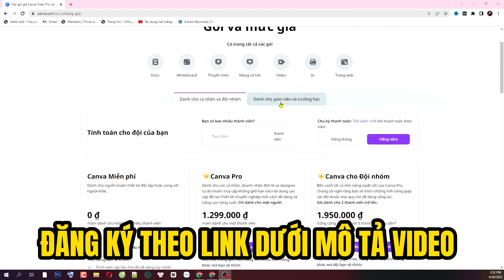Hướng dẫn cách mua share chia sẻ tài khoản canva pro giáo dục cho người mới trên máy tính - GATIKI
Gatiki Hướng dẫn cách mua share chia sẻ tài khoản canva pro giáo dục cho người mới trên máy tính, giúp đội nhóm, nhân viên cùng làm việc chia sẻ thiết kế vô cùng tuyệt vời.

- Bước 1: Truy cập bằng điện thoại hoặc quét mã QR Code Zalo OA Gatiki
- Bước 2: Bạn nhớ ấn QUAN TÂM để zalo tự động trả lời
- Bước 3: Nhắn tin với cú pháp = CANVA GIÁO DỤC